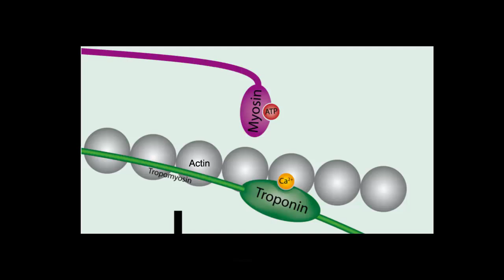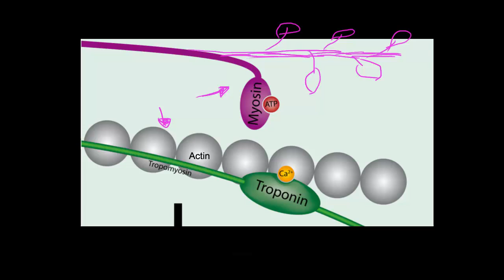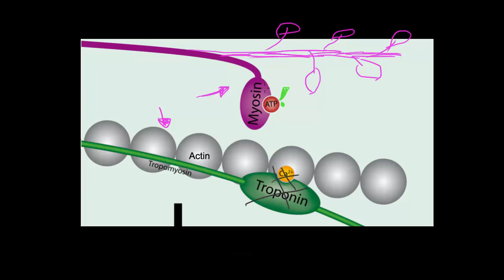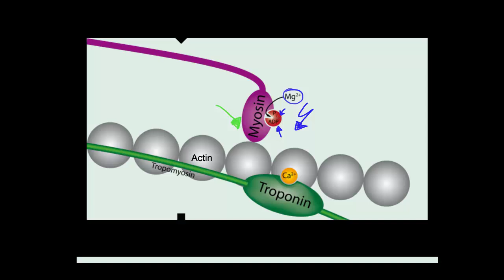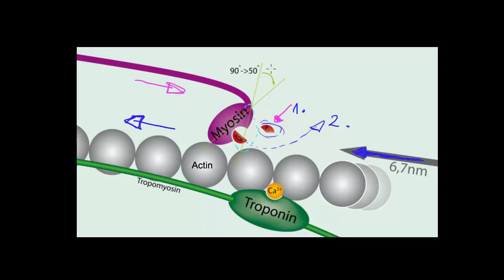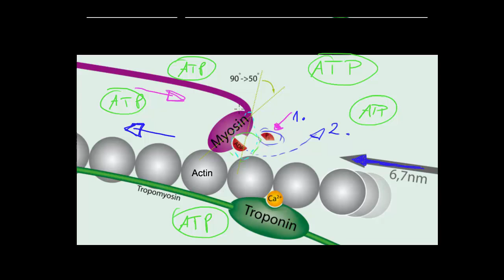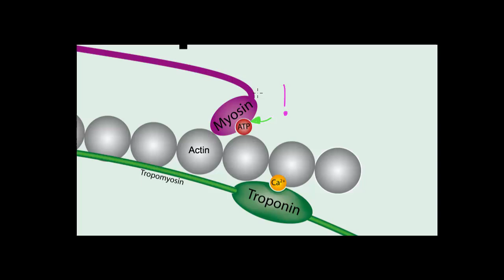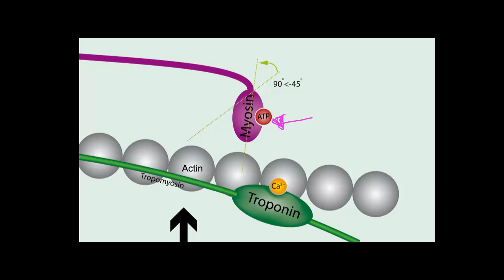Miozyna i aktyna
Teoretycznej PAN.
Opowiada Alicja Puścian z Instytutu Biologii Doświadczalnej im. M.
Nenckiego PAN.